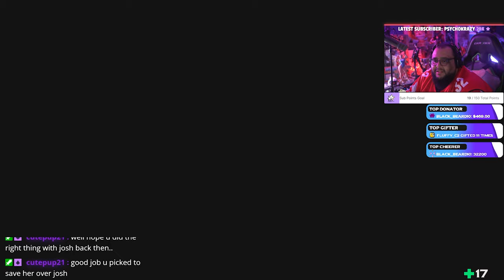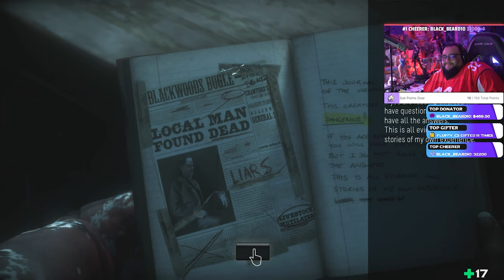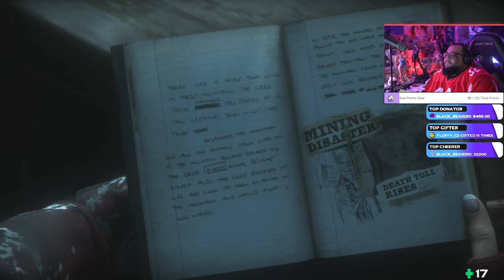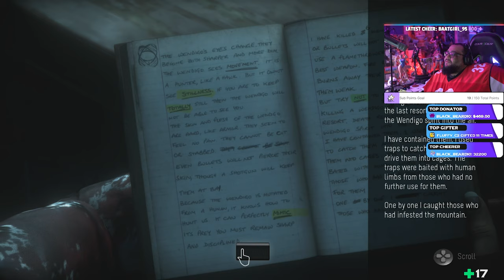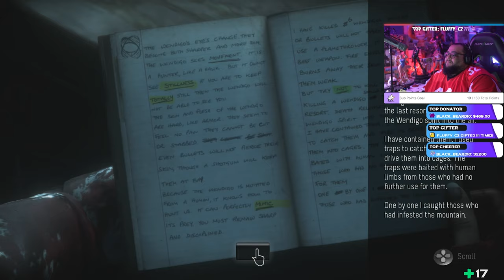YAMMY PLAYS: Until Dawn Chapter 8 - Revelation انتل دون - الوحي